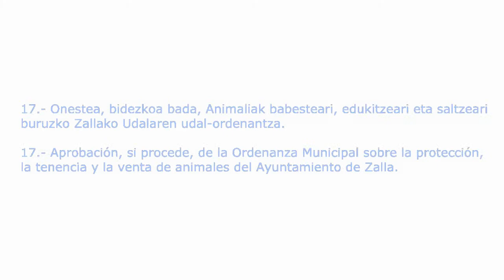Zallako Udala (2013.07.03) 17/21 Osoko Bilkura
17.- Onestea, bidezkoa bada, Animaliak babesteari, edukitzeari eta saltzeari buruzko Zallako Udalaren udal-ordenantza.
17.- Aprobación, si procede, de la Ordenanza Municipal sobre la  protección, la tenencia y la venta de animales del Ayuntamiento de  Zalla.